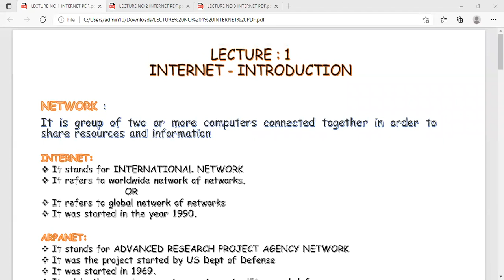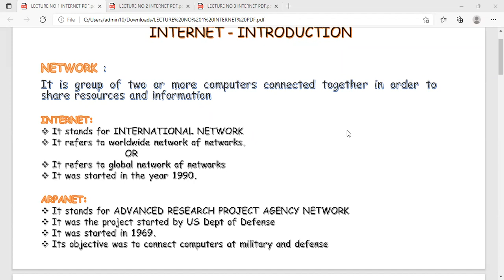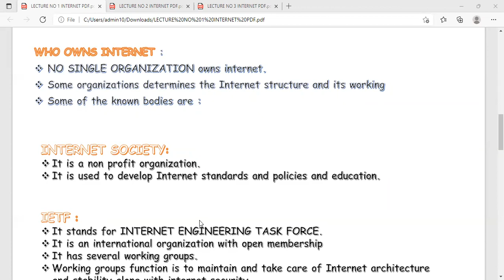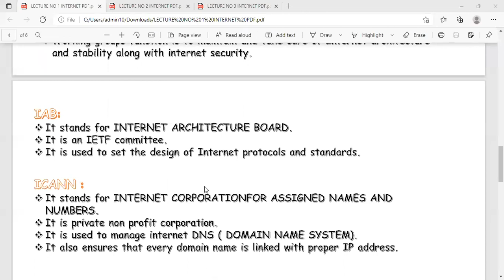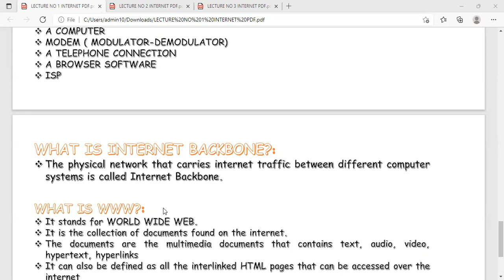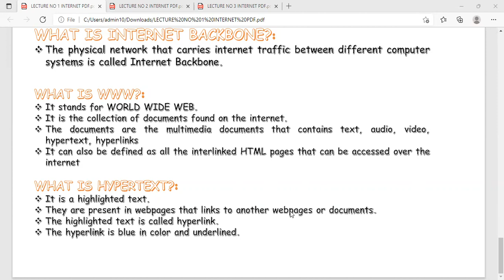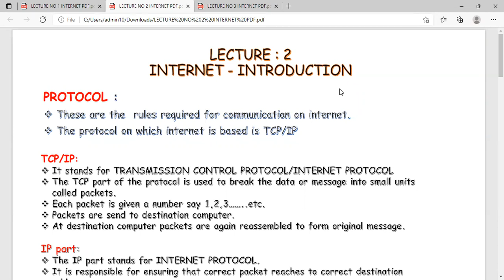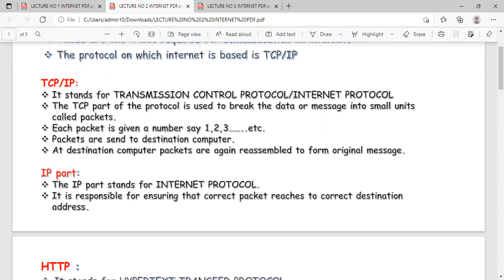22-01-22_CLASS X C_COMPUTER